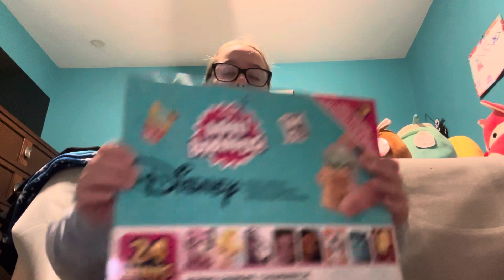Day 3 of my Birthday Countdown, Counting Down the Days until my 22nd Birthday 🎂🎂🎉🎉🎊🎊🎈🎈🎁🎁